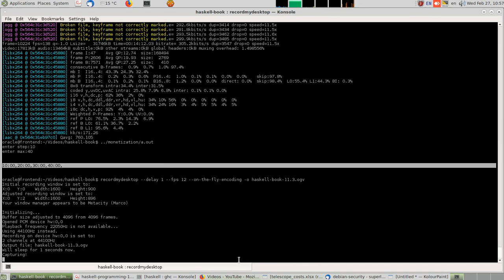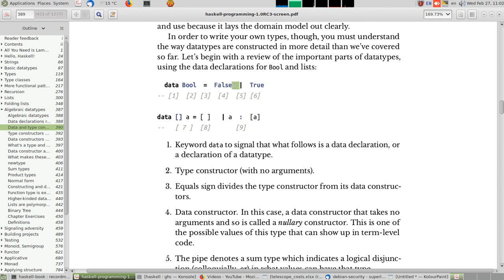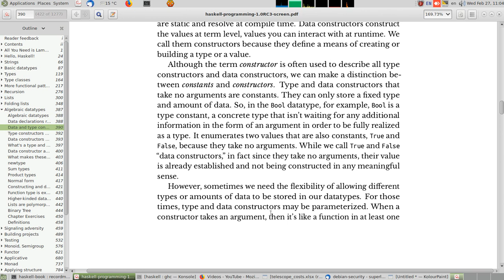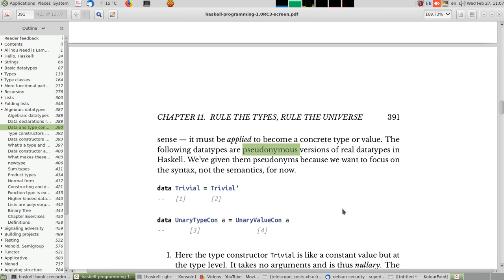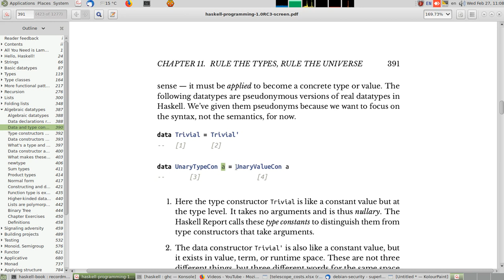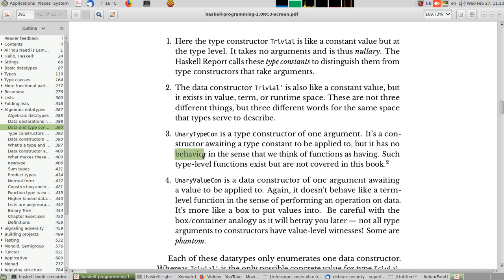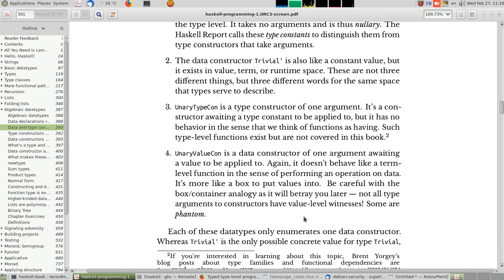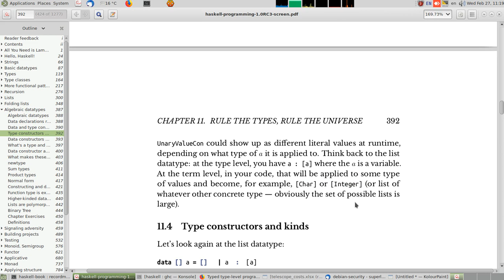11.3-دورة دروس في لغة هاسكل. منشئ النوع و منشئ القيمة او البيانات.